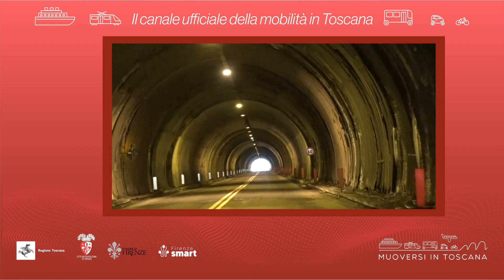Muoversi in Toscana - Edizione delle 15 dell'11 ottobre 2022